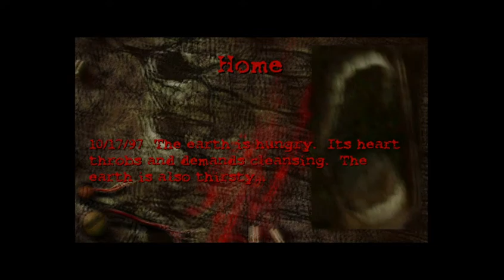Let's Play - Postal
A Let's Play of Postal. A Classic game from 1997 and created by Running with Scissors.